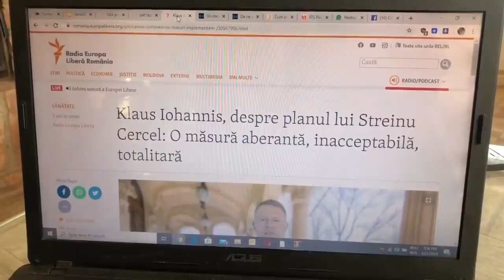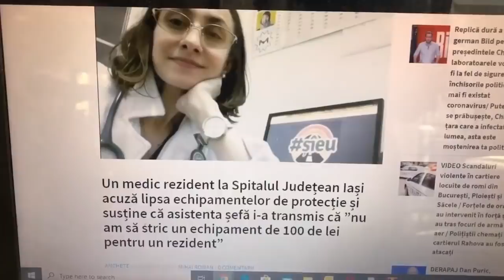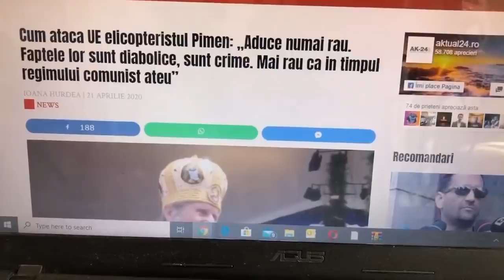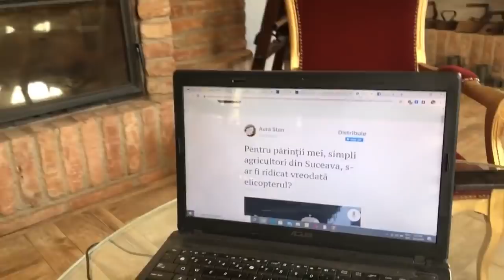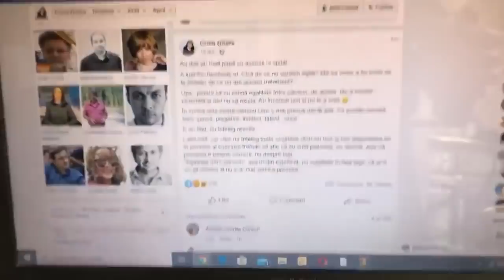Tot bătrânii securiști sunt prioritatea statului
Unui medic rezident din Iași, asistenta-șefă a refuzat să îi dea echipament de protecție: “nu stric un echipament de 100 de lei pentru un rezident” - asta în timp ce Pimen, ÎnaltPreaÎnaltul, a fost dus cu elicopterul la spital în București.

Rezidentul putea să refuze să muncească-n spital sau putea să-și aleagă orice țară civilizată ca să-și facă meseria; Pimen a fost informator dovedit al Securității și probabil cel mai vocal antieuropean.

Știi de ce e așa? Pentru că statul român nu crede în egalitatea cetățenilor; statul român e doar un pol de putere și singura grijă e tolerarea nemerniciilor pe care le face.
Picat în autoadmirație, slujit de tot felul de subalterni hămesiți, neîndurător cu cetățeanul simplu: de aici vin toate, dintr-o cronică lipsă de evaluare, dintr-o cronică lipsă a fișei postului: ce trebuie să fac eu, cetățeanul, pentru stat și ce trebuie să facă statul pentru mine, cetățeanul?
Și vă garantez că datoriile statului față de cetățean sunt infinit mai mari decât datoriile cetățeanului față de stat...

De fapt, statul român de azi e un șir de complicități între funcții, lichele și indivizi fără memorie

daca vrei sa sustii emisiunea

Privește și gândește. Și dă mai departe